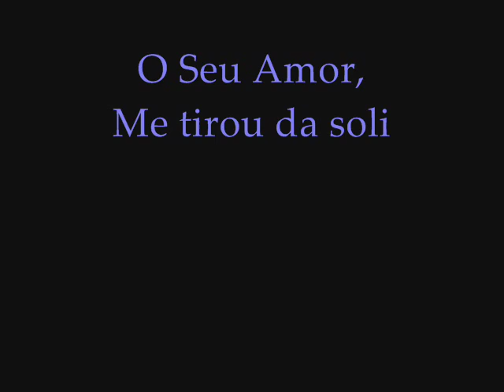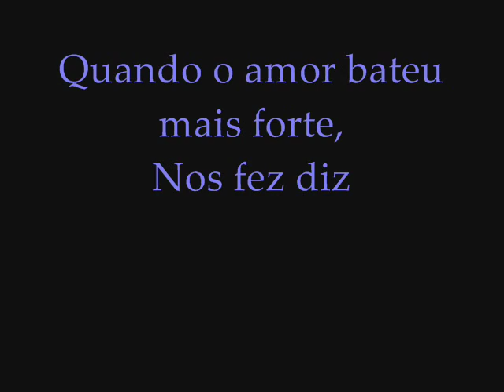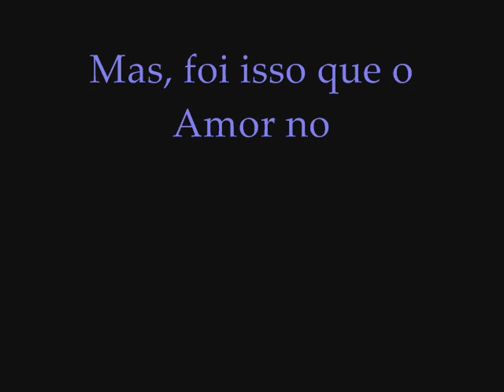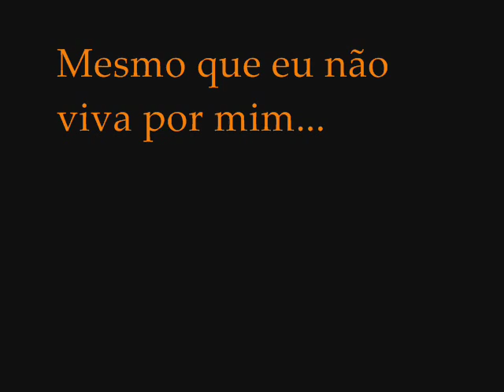O seu amor - Daniel Freitas ( Letra)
O Seu amor - Daniel Freitas/

Com Letra.